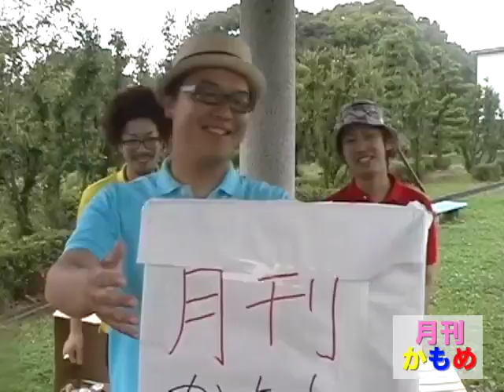リアクション芸 勉強会！〜後編〜【月刊かもめ】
俺たち素人なんです！ということでリアクション芸の勉強会を開催し、幻となっていた収録をディレクターズカットで編集。